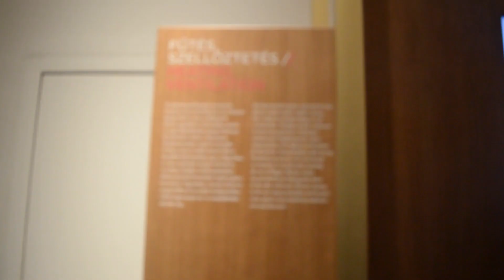Az ország egyik LEGSZEBB kastélya | Wenckheim Kastély, Szabadkígyós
A Szabadkígyósi Wenckheim kastélyt 2019 és 2022 között újították fel. A kiállításon betekintést nyerhetünk az egykori gróf és grófnő életébe, mindennapjaiba.